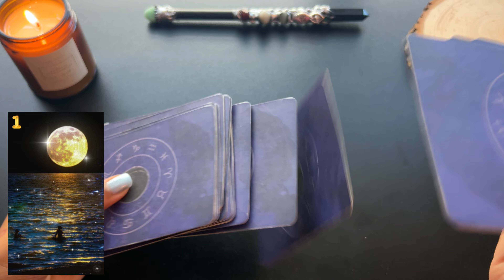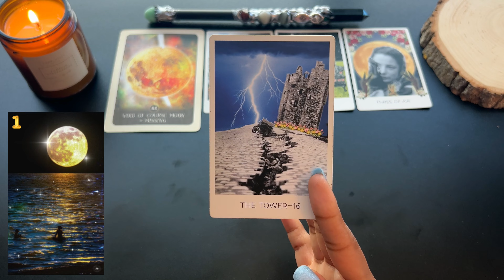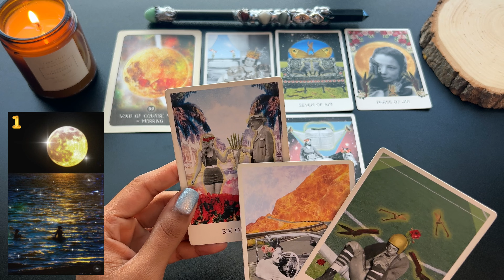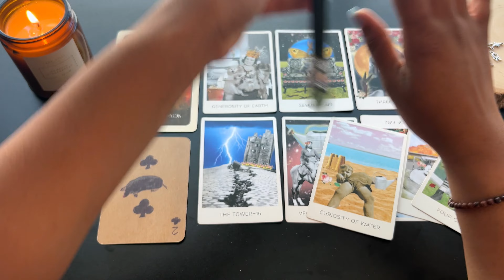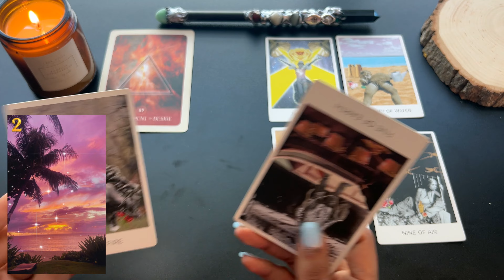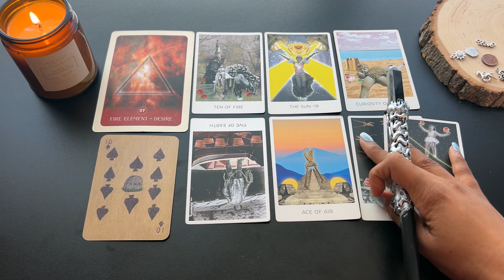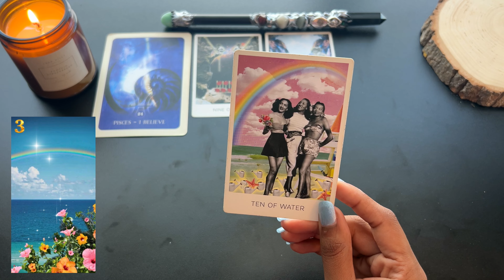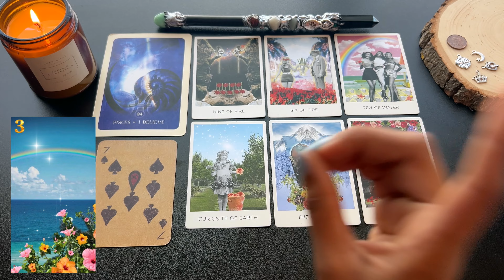What YOU Can Expect THIS July 2024! 📆👀 | Monthly Predictions 🔮 | Pick A Card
🎉 Welcome to the crzy💭dreamr network !

👋 Introduction at 00:00
🔮 Crystal/Pile Selection at 00:00

 🌕 Pile 1 - 01:04
 🌸 Pile 2 - 20:27
 🌈 Pile 3 - 33:40

📚 Enhance your Tarot journey with a Tarot Journal:
Illustrations by: ​⁠ @sandrine_anne  connect with her on YouTube and Instagram!

💌 Send letters, gifts, or treats to: 6820 LaTijera Blvd., Suite 200, Los Angeles, CA 90045